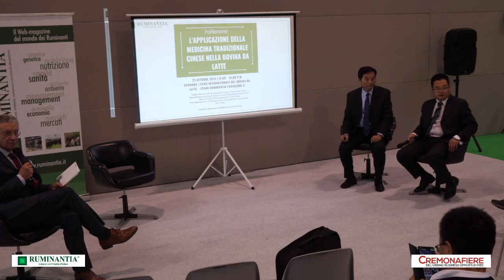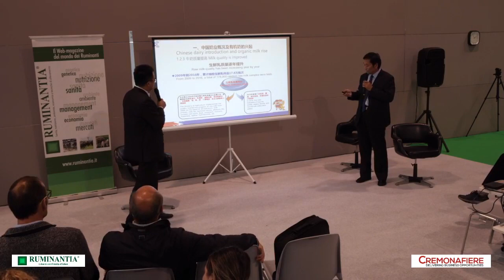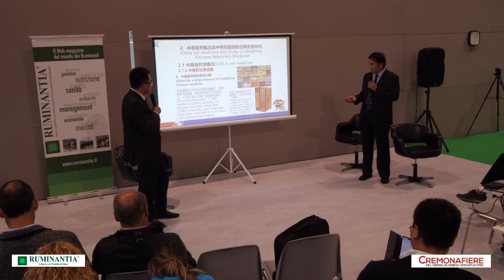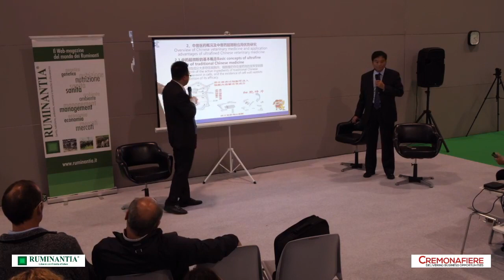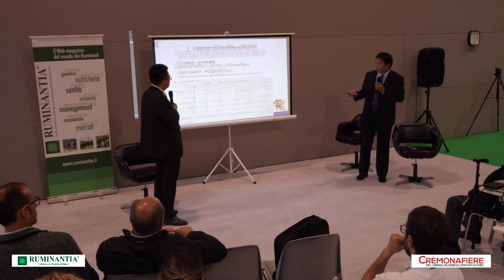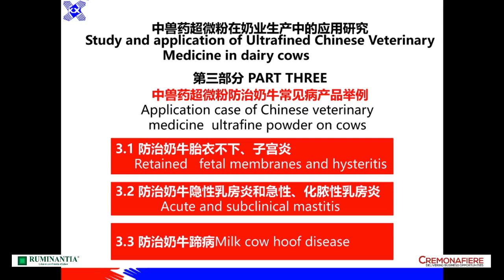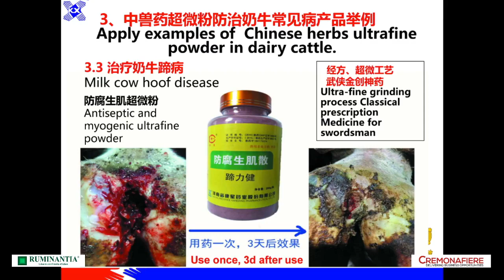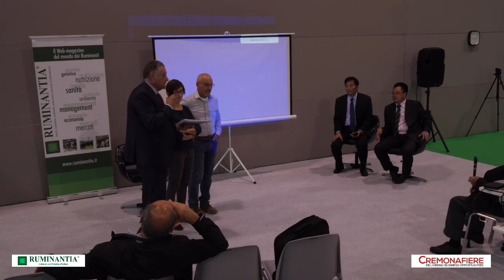Medicina tradizionale cinese applicata alla bovina da latte: tra fitoterapia e agopuntura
In occasione del workshop organizzato per l'edizione 2019 della Fiera Internazionale del Bovino da Latte, il Prof. Guo e il Prof. Zhang ci hanno parlato delle applicazioni della medicina tradizionale cinese nella bovina da latte, facendo inoltre una breve panoramica del settore dell'allevamento bovino e della medicina veterinaria in Cina.

Sono poi intervenuti la Dott.ssa Pislor e il Dott. Covi, della Società Italiana di Agopuntura Veterinaria, che ci hanno raccontato la loro esperienza di utilizzo dell'agopuntura nell'allevamento bovino.